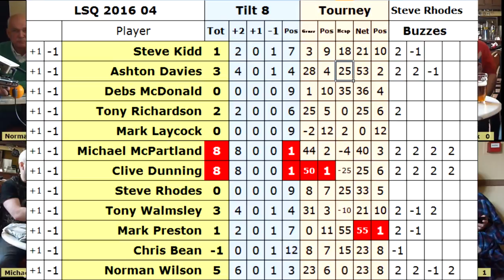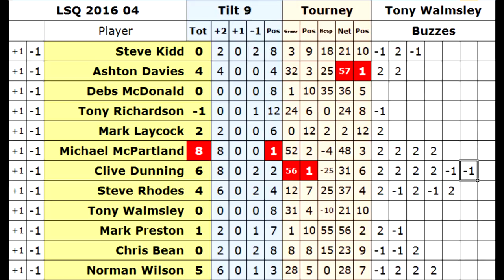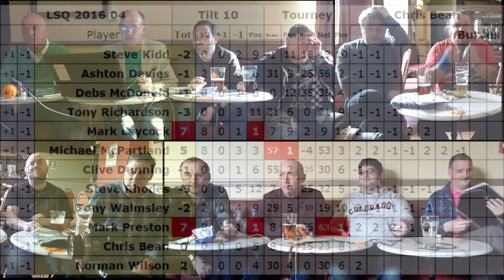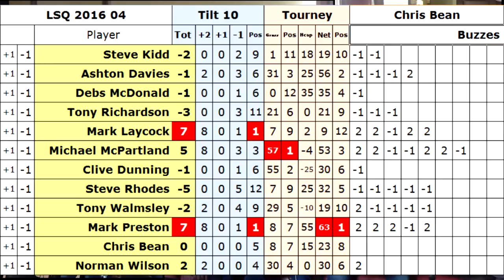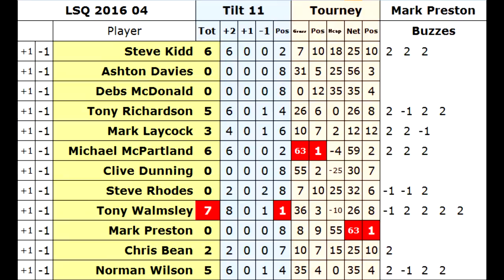LSQ 2016 04 03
LightSpeed Quiz 2016 Tournament 4, North-East Championship
from The Sun, Stockton-on-Tees
Tilts 8,9,10,11
Hosted by Steve Rhodes, Tony Walmsley, Chris Bean and Mark Preston